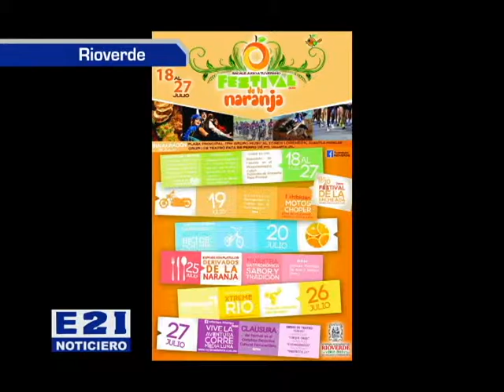PROXIMO FIN DE SEMANA INICIA FESTIVAL DE LA NARANJA